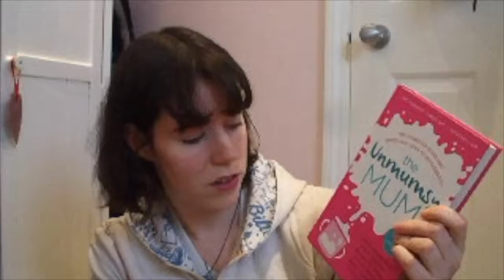Book haul!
Some of the books I've gathered over the last couple of weeks.

Hi, I'm Ailsa, a book lover who works in publishing in London.

Books mentioned:
-A Song Of Ice And Fire series, by George R. R. Martin, published by HarperVoyager
-The Witch's Kiss & The Witch's Tears by Katharine & Elizabeth Corr, published by HarperCollins Children's Books
-Girls On Fire by Robin Wasserman, published by Little, Brown
-The Unmumsy Mum by Sarah Turner, published by Bantam Press
-Fragile Lives by Stephen Westaby, published by HarperCollins
The Boy Who Saw by Simon Toyne, published by HarperCollins